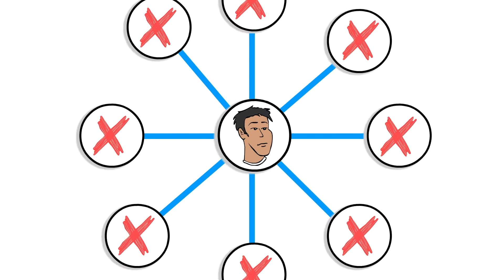The GenWell Project - Staying Connected During Covid 19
The GenWell Project wants to be the reminder for all of us about the importance of human connection in our lives during these challenging times. We all have the power to make a difference in the lives of other through a simple conversation and letting people know they are not in this alone. Maybe you can reach out to Just One More and make a difference today.

🌐 About The GenWell Project:
The GenWell Project is a pioneering initiative aimed at fostering human connections to enhance health, happiness, and societal well-being. Through research, advocacy, and community engagement, we aim to underscore the importance of social health and inspire actionable change for a more connected and resilient world.

🤝 Engage with Us:
Discuss the impact of human connections on your life and the lives of those around you.
Join our conversation on the power of simple actions in generating wellness and building community.

📱 Follow The GenWell Project on social media for updates on our initiatives and events